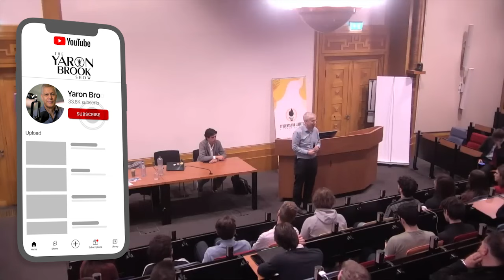The Reason Why East Asia is So Successful...